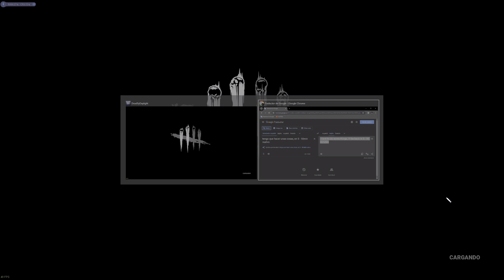Dead by Daylight David King Vs Gay Popper Buena Navidad 2023